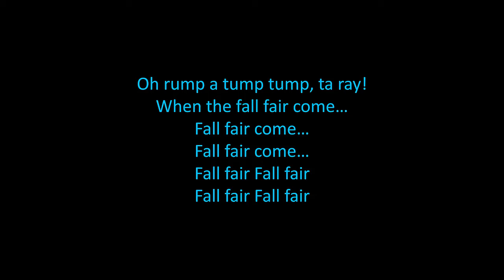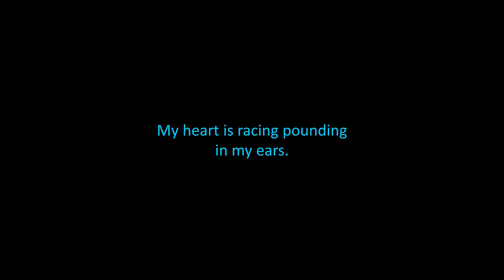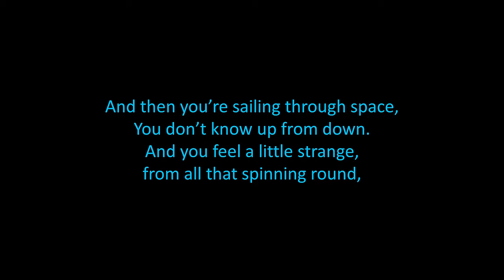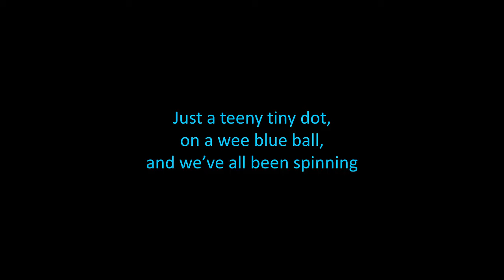The Fall Fair Suite - Vocal Guide: Ocean (Ride the Cyclone: The Musical)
Vocal guide for Ocean
Fall Fair Suite - Ride the Cyclone: The Musical

Lyrics video created in Camtasia Studio 8 by WhAt
Audio created in Musescore 4 by WhAt